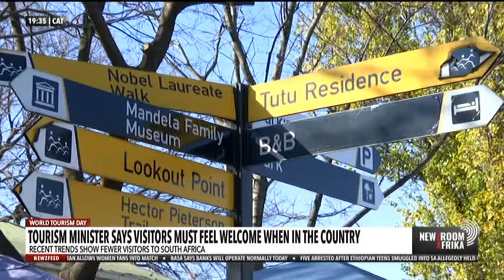Tourism Minister says visitors must feel welcome when in the country